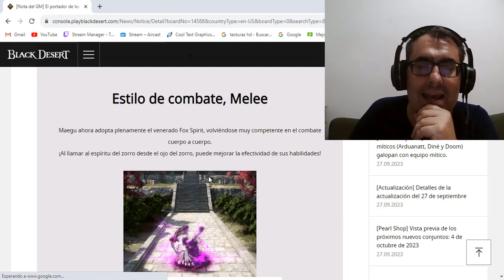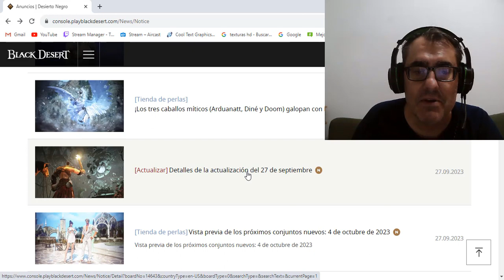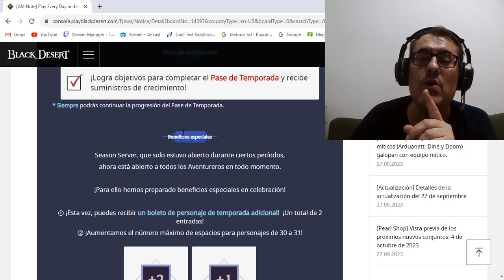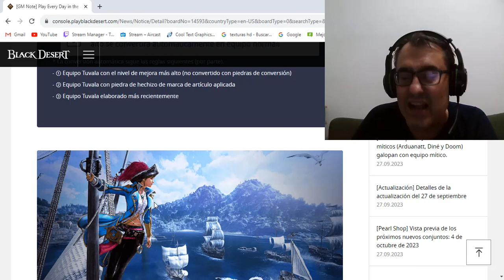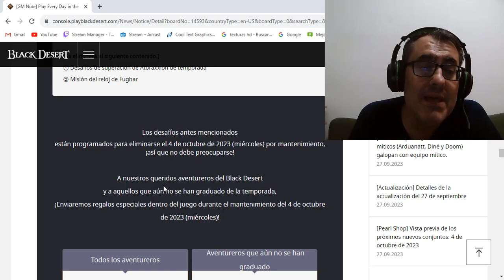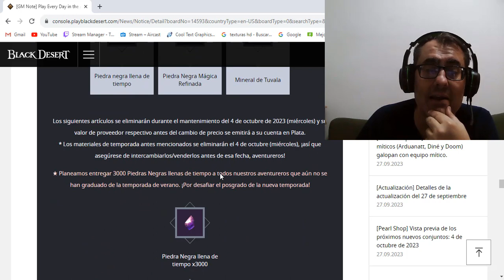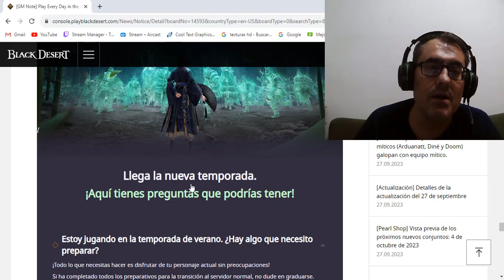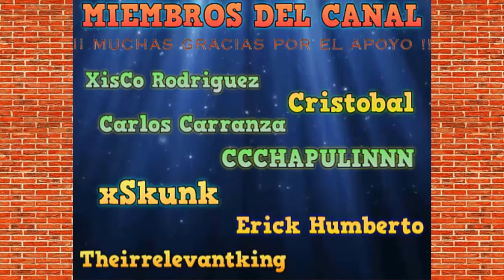BLACK DESERT CONSOLAS | 4 OCTUBRE LLEGAN COSITAS 🧐🎮